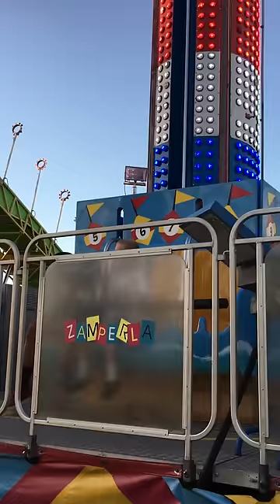Mohammed Cries on Kiddy Ride!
Mohammed.